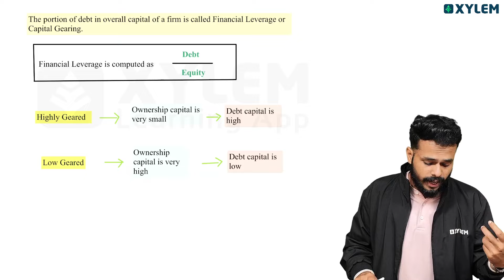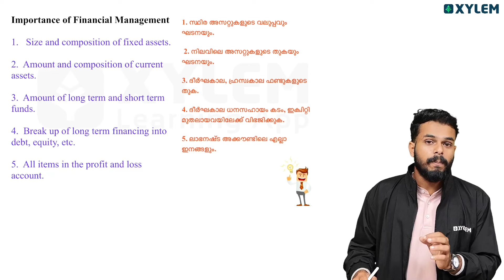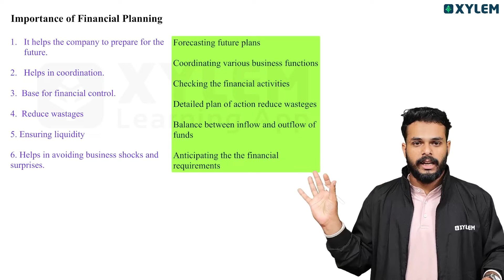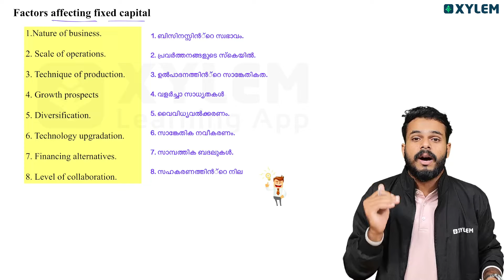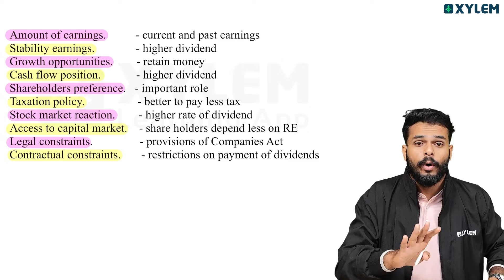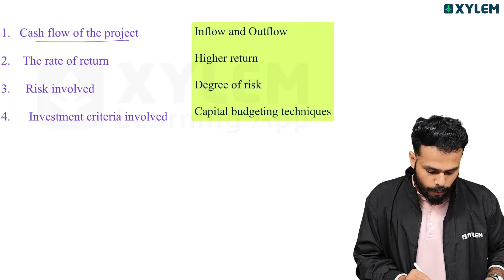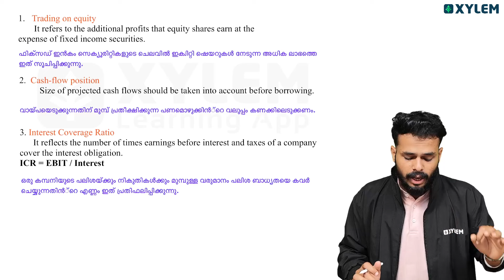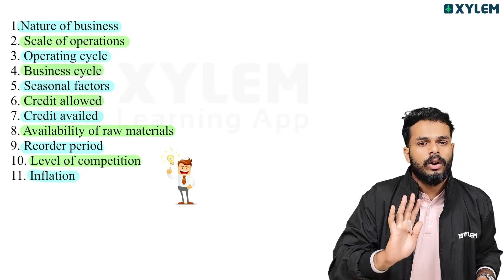Plus Two Business Studies 13 Mark സ്വന്തമാക്കാൻ ഈ ചോദ്യങ്ങൾ പഠിച്ചാൽ മതി | Xylem Plus Two Commerce